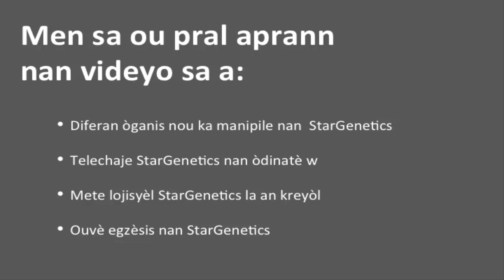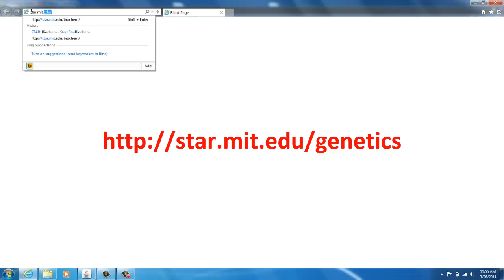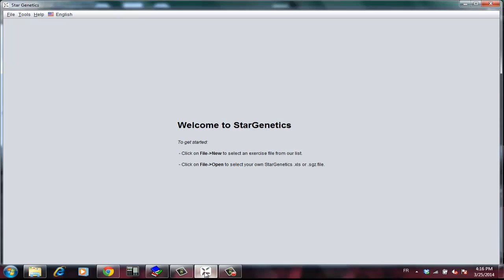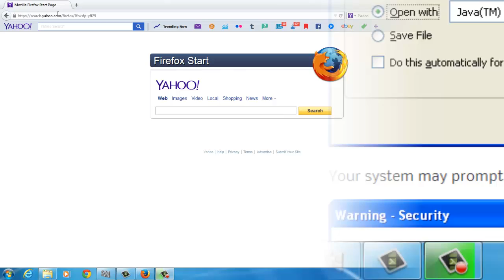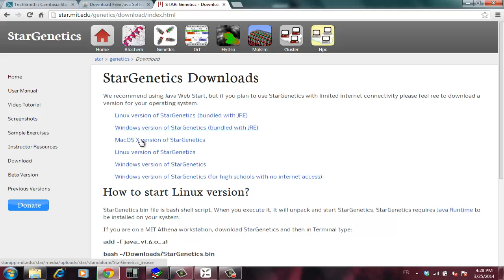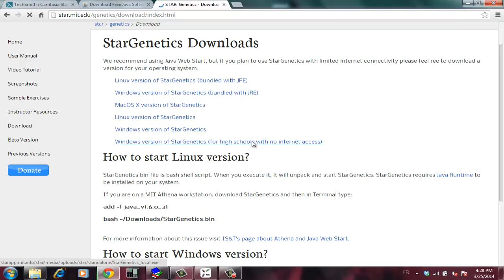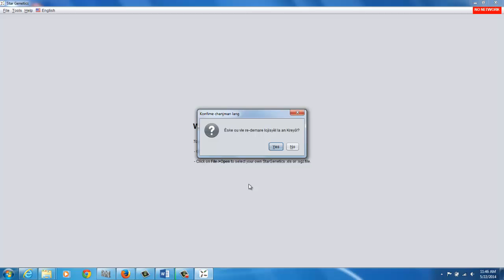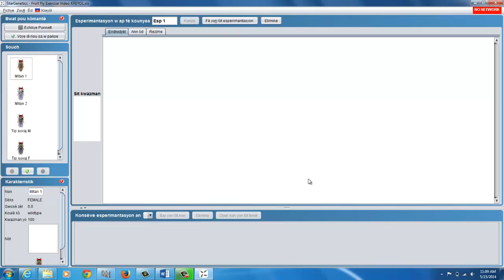StarGenetics Video Tutorial 1 - Haitian Creole (KREYOL)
StarGenetics Video 1 Tutorial - Haitian Creole (KREYOL)